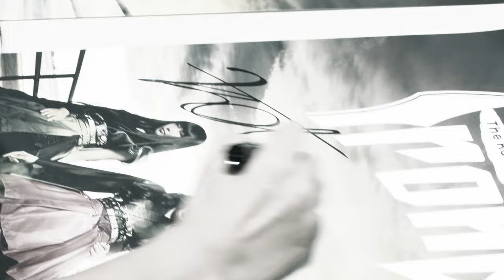Steel 6 -the strong gage- Live M.V. official IRONBUNNY feat. George Lynch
IRONBUNNY Debut MiniAlbum 「IRONBUNNY～鉄槌のオルタナティブ～」から、ジョージ・リンチがギター参加している「Steel 6 -the strong gage-」のLive Movieを公開！
ジョージ・リンチからコメントも到着！

Live Movieは、先日9月3日にタワーレコード渋谷店 B1F 「CUTUP STUDIO」で行われた、『IRONBUNNY～鉄槌のオルタナティブ～』リリース記念イベントの模様。

【商品情報】
『IRONBUNNY～鉄槌のオルタナティブ～』
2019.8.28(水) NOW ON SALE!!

・CD1枚組(7曲収録)：￥2,200(+税)
・参加ギタリスト：Warren DeMartini（ex RATT）、Doug Aldrich（ex Lion、Whitesnake、Burning Rain）、George Lynch（ex Dokken、The End Machine）